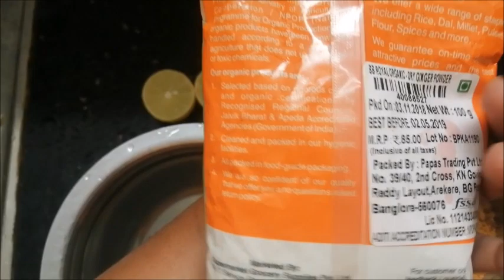Panaham recipe/ Ramanavami Special/Terrace Talk/April 2nd Vlog/ Tamil Vlog/ Lockdown time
Hi

VEERAVANALLUR SPL FOOD VLOG II JACKFRUIT PANIYARAM II TAMIL VLOG II NIGHTY HAUL

VISIT TO FAMOUS BAKERY AT NAGERCOIL II VARSHA ORGANICS AT OZHUGANESERY

VISIT TO TIRUPATHI TEMPLE AT KANYAKUMARI

சோத்தவிலை கடற்கரை/ Visit to Sothavilai Beach II  Special Lunch ll Tamil Vlog

ROAD TRIP STARTS II WHAT WE ATE WHILE TRAVELLING II TAMIL VLOGZZZ

Revealing what we got in Rs.500 Pondybazaar Challenge with Wanna be a Supermomll Fun Challenge

Recipe Videos :

PUTTU PAZHAM WITH RED RICE FLOUR II புட்டு பழம் II HEALTHY BREAKFAST RECIPE

Vegetable Rava Upma ll Easy breakfast Recipe ll How to make Vegetable Rava Upma

சுக்கு காபி ll SUKKU KAAPI ll Dry Ginger Coffee ll Nagercoil Recipe

BADAM HALWA II பாதாம் அல்வா ll HOW TO MAKE BADAM HALWA IN TAMIL

Nattu Kozhi Kulambu in tamil ll நாட்டு கோழி குழம்பு

5 Minutes Kulambu Recipe ll Healthy Thoodhuvalai Keerai Kuzhambu ll தூதுவளை கீரை குழம்பு

Palak Paneer Homestyle in Tamil II Easy and quick Palak Paneer recipe ll பாலக் பனீர்

Minimum Ingredient Carrot Halwa II Easy and simple Carrot Halwa in Tamil II கேரட் அல்வா

Easy Rice Payasam with Just 3 Ingredient in Tamil

Easy and simple Meen Kulambu   Nagercoil Style

Vlog Videos :

தமிழ் புத்தாண்டு  நல்வாழ்த்துக்கள் ll Tamil New Year Celebration 2019

Weekend Vlog in tamil ll A Day in my life ll Bombay Halwa House Restaurant ll Phoenix Market City

MY ROOM TOUR II LAST DAY IN MY VILLAGE II VEERAVANALLUR DIARIES

என் வீட்டு  தோட்டம் II HOUSE GARDENING IN MY VILLAGE

TRIP TO MY VILLAGE WITH MY SON II VEERAVANALLUR DIARIES IN TAMIL II DAY 1

காது குத்து AND VISIT TO THE MAGICAL WELLII DAY 2 II PART 2 OF TIRUCHENDHUR TRIP

MOTTAI AND KAADHU KUTHU FOR MITHRAN IN TIRUCHENDUR IIமுடி இறக்கி காது குத்தும் விழா II Day 2

Utsav Restaurant Food Review ll VR Mall Chennai II MEET UP WITH WANNA BE A SUPERMOM

Mithran's First Flight Journey

VR CHENNAI MALL II FAMILY OUTING

TIPS AND TRICKS FOR HEALTHY HAIR IN தமிழ் II HAIR CARE ROUTINE